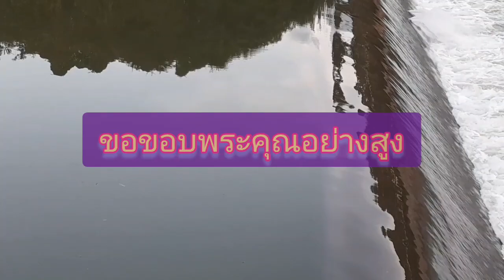มาชมความงามของแม่น้ำวังฟังเพลงบรรเลงล้านนาภาคเหนือ@RvระวีChannel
มาชมความงามของแม่น้ำวังลำปางฟังเพลงบรรเลงล้านนาภาคเหนือไม่ติดลิขสิทธิ์